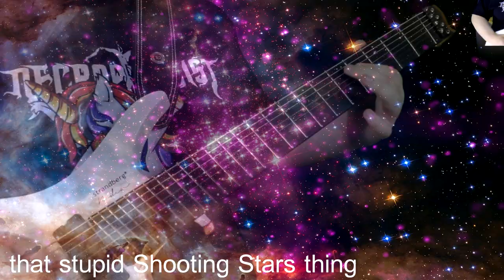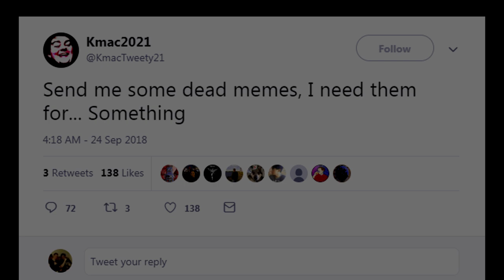The Old Music Meme Metal Medley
or TOMMMM for short.
I wanted to call this the Dead Music Meme Metal Medley but considering We Are Number One was featured in it, I figured it wasn't appropriate.

=LINKS=